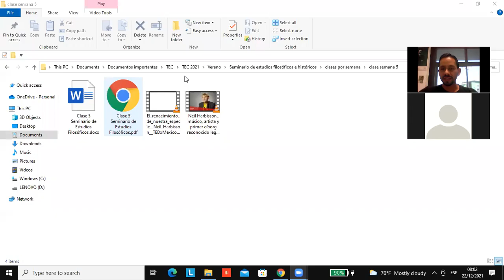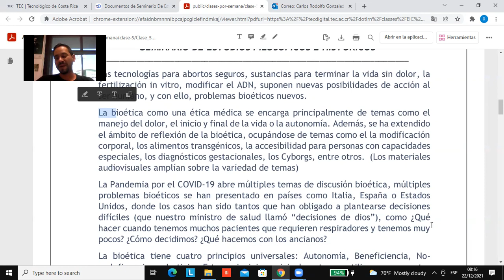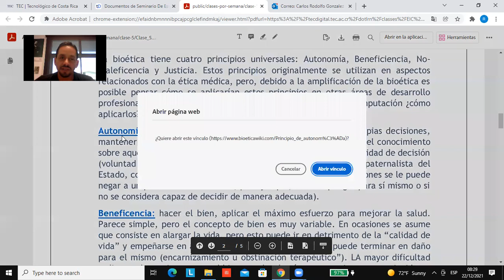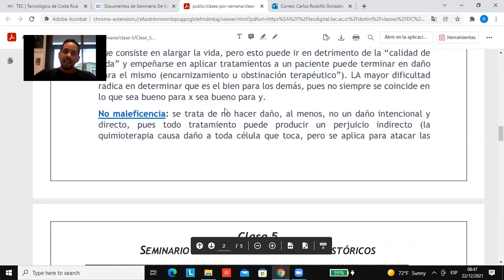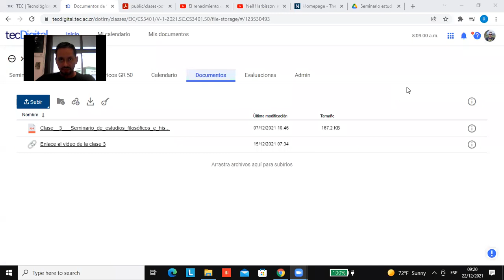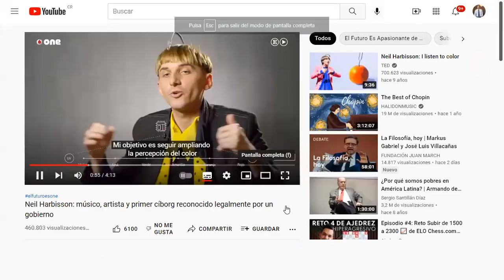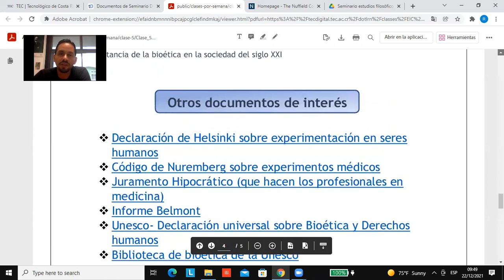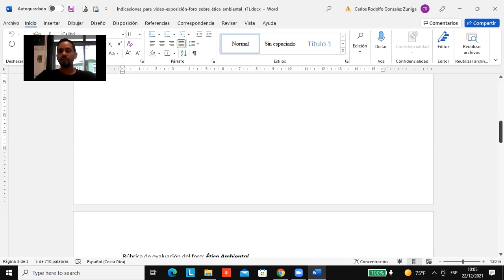Clase 5 SEFH verano